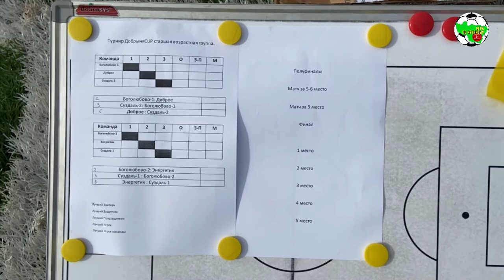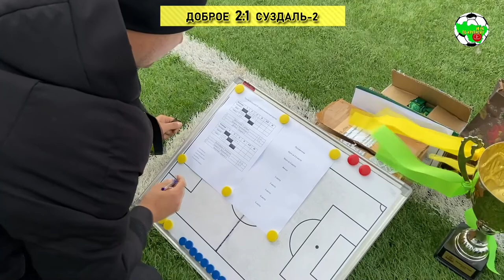ДобрыняCUP U13 | сентябрь 2020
⚽👶🍂ШФ "Добрыня" завершила летний сезон турниром в Суздале. Ветреная и прохладная осенняя погода не помешала хорошему настроению, бескомпромиссной борьбе и искренним эмоциям. Боголюбовские ребята подтвердили свой класс, а дебютанты из Доброго добились бронзовых наград. До встречи в зале! 👋🏻🍁